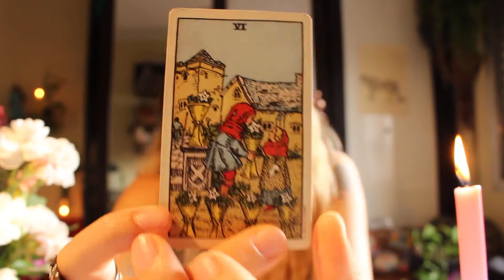6 de Copas, por Juliana Bernardo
outros conteúdos em: @ju.tarot

consultas a partir de R$75